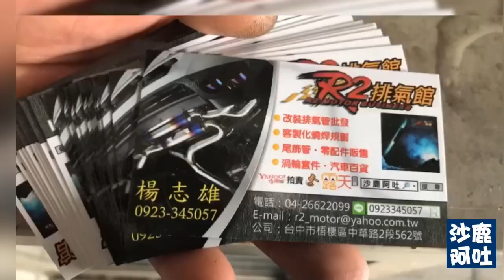VW 福斯地瓜 TIGUAN 排氣管改裝當派+ARMA 全自動遙控轉速版OBD2款側排氣閥門組合尾管聲音檔